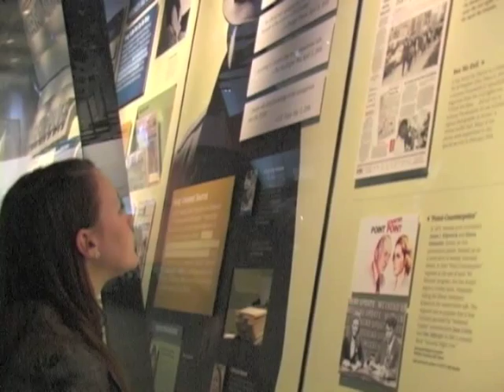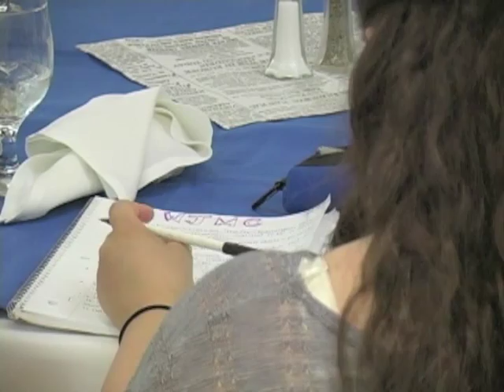WJMC Promo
Synthesis Multimedia Productions is the sole multimedia/video/photo provider for George Mason University's Youth Scholars Program, featuring several summer programs that connect more than 300 high school students with business and organizations like USAToday, the Newseum, The Washington Post, National Geographic, the National Zoo, Smithsonian and industry leaders like Chuck Todd, Hoda Kotb, Chris Cillizza, Brian Lamb and many other superstars.